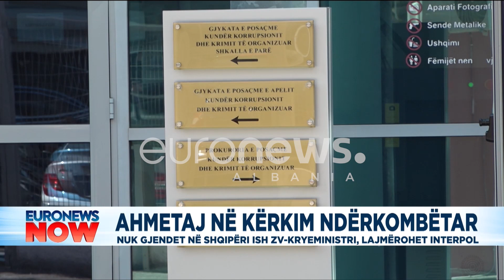Ahmetaj në kërkim ndërkombëtar. Policia nuk e gjen në Shqipëri, lajmërohet Interpol